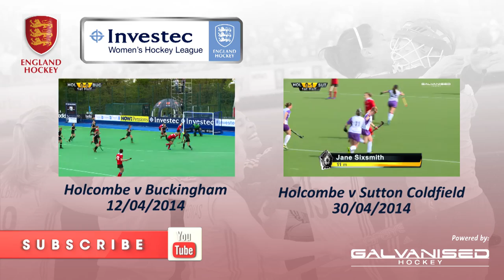Brooklands Poynton v Holcombe (13/04/2014)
Highlights of Brooklands Poynton v Holcombe in the Investec Women's Promotion Tournament. Holcombe went into the match knowing that a point would be enough to see them gain promotion to the Premier League after just one season in the national league. Brooklands on the other hand were just playing for pride after losing their first 2 matches.